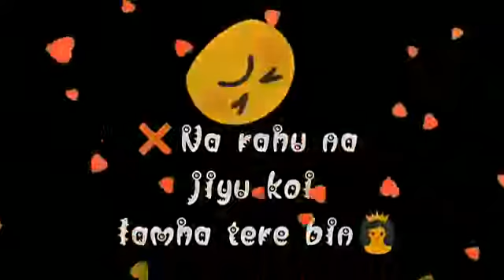Tu jo keh de agar to main jeen chhor doon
Whatsapp short status